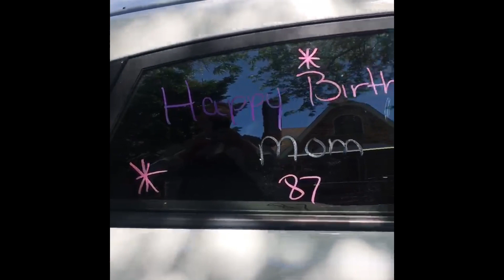Mrs. Greens Birthday Parade!!!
My neighbor turned 87 the other day, and this how her family decided to celebrate during the pandemic. So creative and fun!!! She is loved by so many